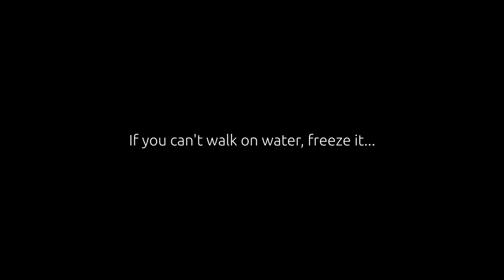Security and Safety in Ecuador - How can I be safe in Ecuador?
Safety and security is a never ending topic of discussion amongst retirees in Ecuador. It usually just takes common sense and being reasonable in your thinking to keep you safe and secure in this country full of  extreme poverty. It's easy to be a victim here if you don't follow common sense advice from those that have come ahead of you.

The following is discussed in this video.
Video Index:
01:48 - If you walk into a neighborhood and don't see anyone around, get out.
02:23 - Don't flash money and jewelry, especially around a crowd
03:46 - Don't give to beggars
05:21 - Don't stop and talk to two people that approach you on a motorcycle, or even one by     him/herself
06:14 - Carry your backpack on your chest when in a crowd
07:08 - When you get cash out of the ATM machine, especially in the mall, take a taxi home
07:50 - If you need to take a load of cash out of the bank and if they offer you guard escort, take it.
08:57 - If you're in a crowded market place, like Nueve Tarqui or the Mercato Centrial, keep you cell phone in your pocket, a front pocket. Don't carry things that will stick out of your pocket. And more importantly, don't flash a bunch of money.
09:48 - Don't walk the streets alone at night.
10:13 - If a taxi driver tells you, "Don't go down that street, even in the daytime", listen to him.
10:44 - If you are driving a car and all of a sudden a rock comes through your window, keep going. Don't stop to investigate.
11:24 - When you are out-and-about and you have even the smallest feeling of uncertainty, get a taxi and go home.
11:34 - If you live in a building that has security (guards), make them your best friend. When they do something nice for you, like protect a package for you, or deliver something to you, reward them. A dollar or two or three goes a long ways for them.
Always (unless you have a job-specific purpose for it) always leave your passport, credit cards, cedula, and large amounts of cash at home. Take only the items (like cash) that you need for the day. Leave the rest of it at home.
13:25 - Get a small can of pepper spray and carry it with you but more importantly, KNOW how to use it first.
14:55 - Don't carry any dangerous weapons like knives or guns. You may end up on the business end of one if you don't know what you are doing.
15:53 - Be sure you have a doctor that you can call your primary care physician.
16:21 - Don't involve the police unless YOU are the victim. Other than that, stay away from them. They're not necessarily here to help you. You may find yourself sitting in a jail cell waiting for something to get done.
17:07 - Keep in touch with local friends. If something happens to you, you DON'T want to be alone. If something happens and you get hurt, you will need resources for getting the help you need. Make an agreement with someone that will check on you if they haven't heard from you in a reasonable period of time. Give them a key to your apartment so they can get in to your residence in the event you've been incapacitated.
18:10 - Don't invite beggars into  your home.
18:33 - Stay away from the beach after sundown
19:10 - Guys be weary of single girls (pairs) in bars that appear to be super friendly
20:31 - Guys if you're in a bar, don't go to restroom with an unfinished drink on the table
21:06 - ALWAYS keep an eye on your credit card when using it